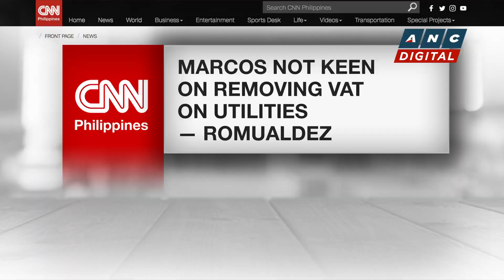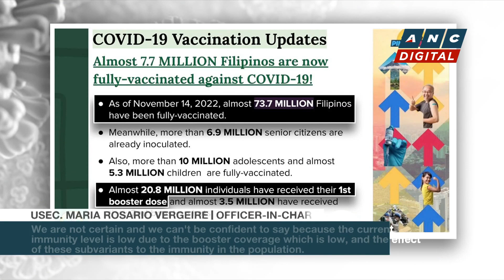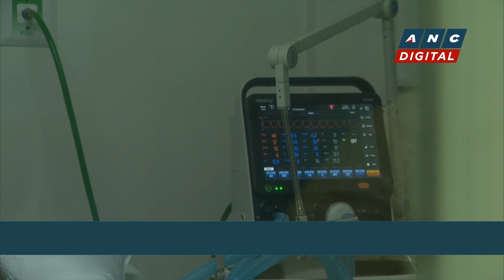Thousands of health workers yet to receive COVID allowance | ANC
Thousands of health workers have yet to receive their COVID allowance.